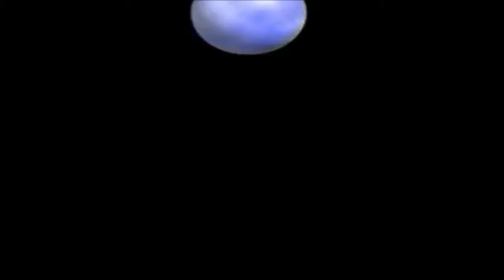Film "Cerita Sekolahan"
Film Pendek Komedi Batak
"Cerita Sekolahan""
Album "Lupa Diri"
Cast : Tivi Tambunan, Andre Nadeak, O. Samosir, Edison Sibua, Titin
Produser : Menju Sihombing
Produksi : PT. Cahaya Musik Perkasa